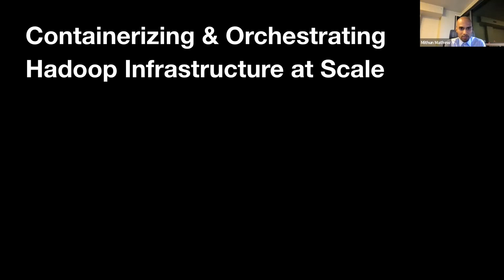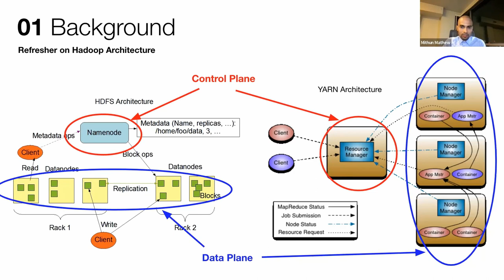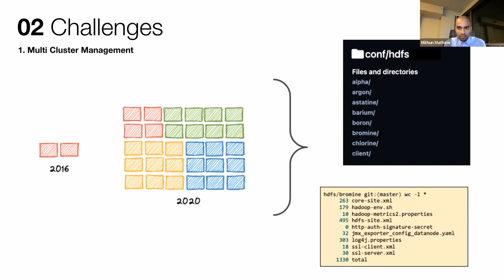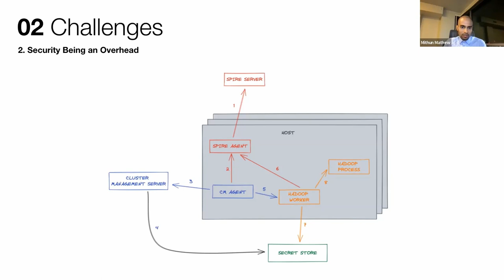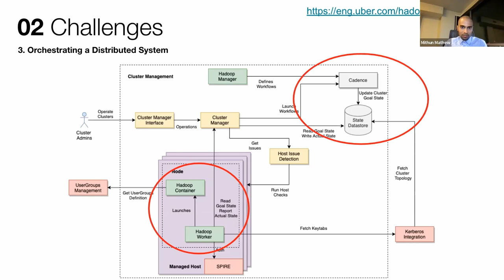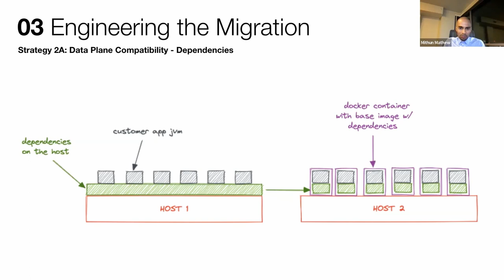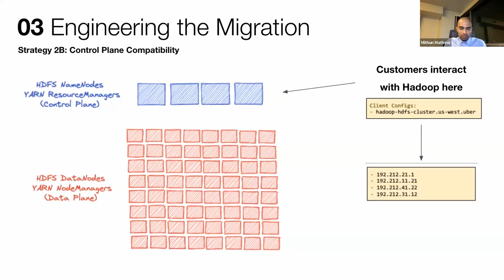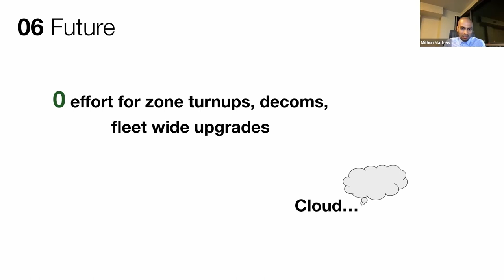Containerizing & Orchestrating Hadoop Infrastructure at Scale - Mithun (Matt) Mathew, Uber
After operating Hadoop on bare-metal for 5 years, the Data team at Uber took a major leap towards adopting containers for deployment and automation of Hadoop infrastructure. In this session, Matt will discuss the technical challenges faced during the containerization journey, designing a 0 downtime migration for a system that launches 20+ million containers per day, and how the project transformed their team's culture on operating Hadoop efficiently at Uber. Also refer their 2021 blog on this topic